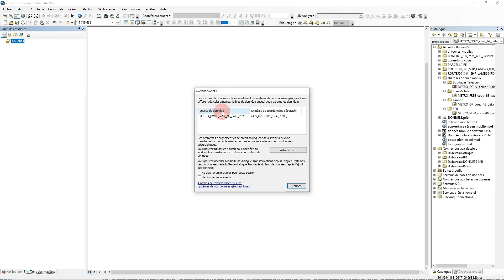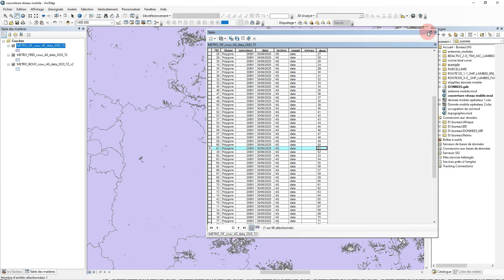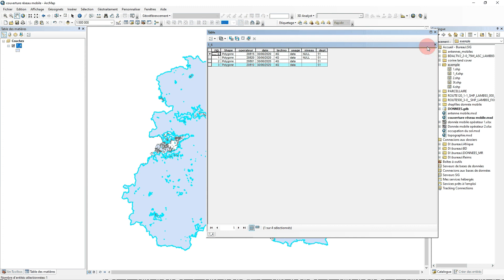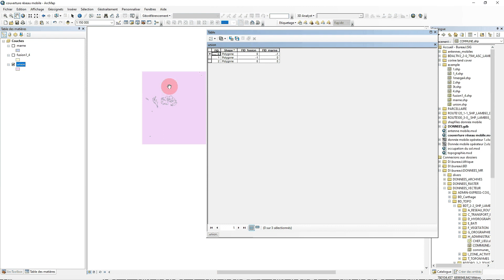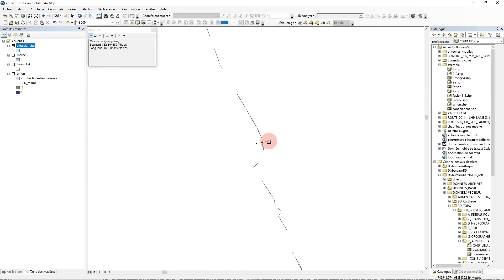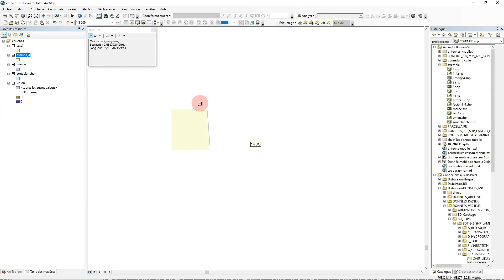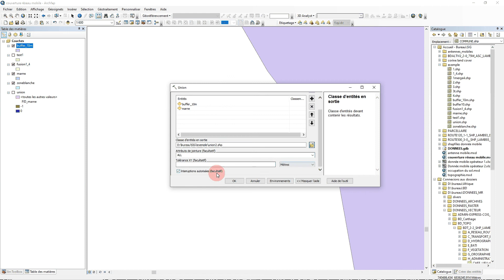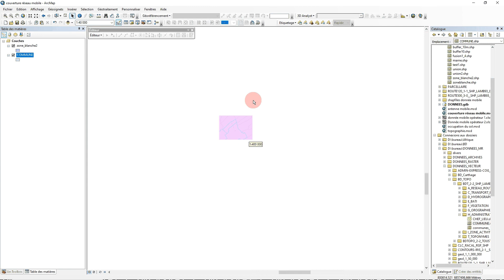Exemple d'utilisation des outils de géotraitement ArcMap